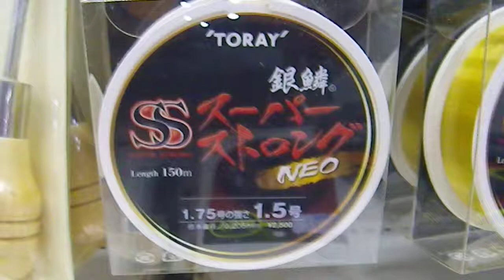入荷しました。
みなべ店に東レの銀鱗スーパーストロングNEOが入荷しました。